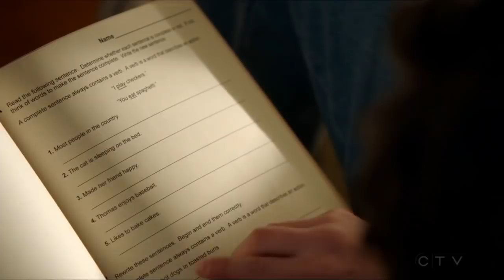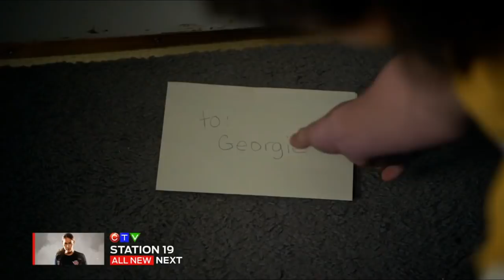Georgie Helps Missy with Homework || YoungSheldon | FULL HD